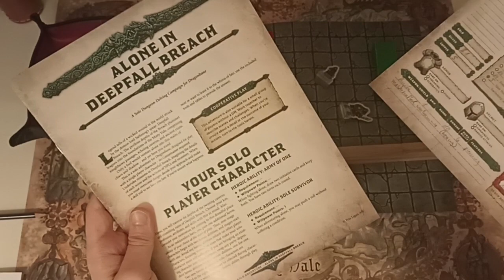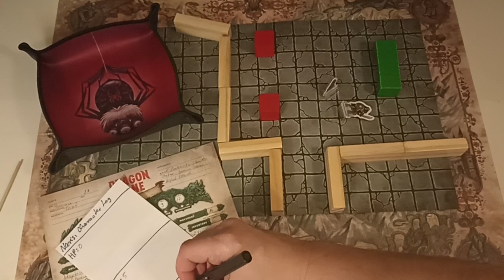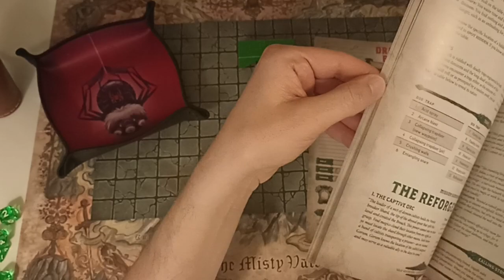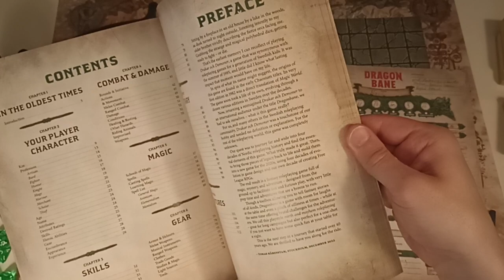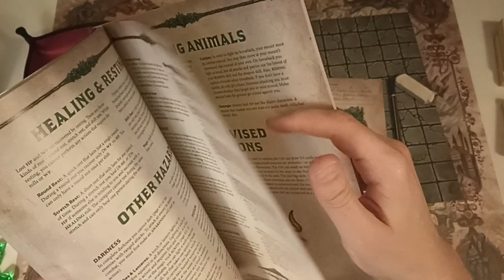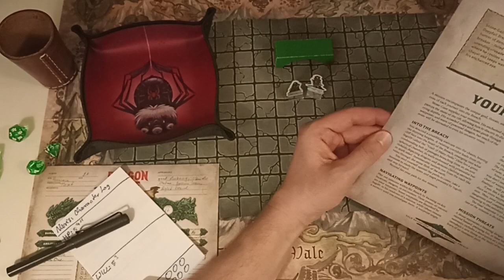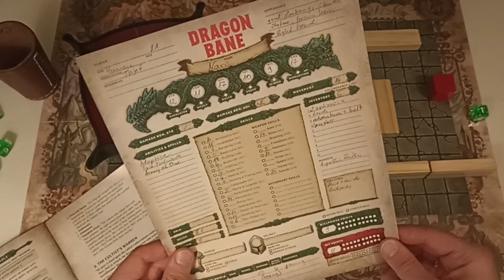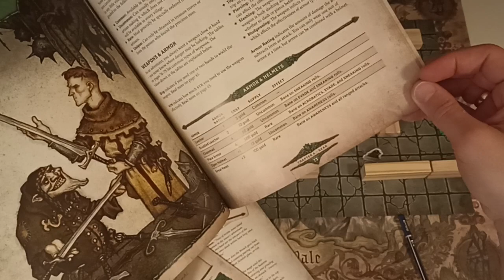Dragonbane Solo RPG - Alone in Deepfall Breach - Session 5 - Stonegaze to the Rescue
Naris is saved by Stonegaze and needs to embark on another mission.